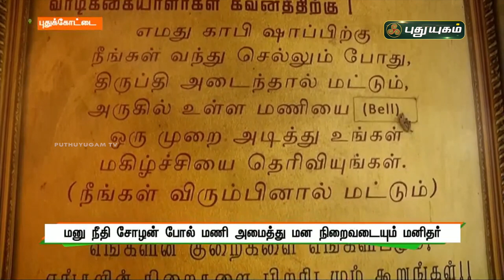மனு நீதி சோழன் போல் மணி அமைத்து மன நிறைவடையும் மனிதர் | செய்தித் துளிகள் | PuthuyugamTV